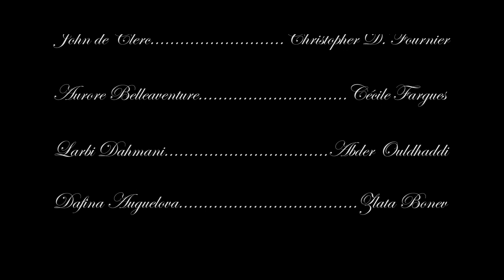Teaser I - Mon p'tit 75 la série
Mon p'tit 75 , une série produite et réalisée part Nicolas de Lavergne ,
d'après une idée originale de Jean-Charles Baudot et Nicolas de Lavergne .
Asistante de production : Maud Clavier .

Scénarii et dialogues de Nicolas de Lavergne .

Image : Philippe Lorieau , Haja Leca .
Son : Jean-Charles Baudot , Stanislas Koiransky .
Script : Cécillia Delaunay Bettinelli , Yannick Wallon .

HMC :
Flo Perancis , Gwenaëlle Bédouet , Antoinette Mayembo , Anne de lavergne , Jasmine Lorieau , Abder Ouldhaddi , Cécillia Delaunay Bettinelli , Yannick Wallon , Nicolas de Lavergne , Inès Anane Zemrak .

Remerciement pour les "Costumes Sommiers Paris" , "Odile , Rose et Anne de Lavaissière de Lavergne" pour les décors .

Photographe de plateaux : Haja Leca , Nicolas de Lavergne .

Bande originale :
au chant : Armelle Dumoulin , Fred Tolfey ,
à l'accordéon : Christian Paccoud
Et pour "black spider" une collaboration avec le groupe "Soma Age" .

Actorat :
Mélina Zauber est Charlotte de Lavaissière , Zlata Bonev est Dafina Anguelova , Joy Picodot est Alphonsine Manoury , Cécile Fargues est Aurore Belleaventure , Marine Toulet est Céline Lesage , Anouchka Csernakova est Odile de Lavaissière , Inès Anane Zemrak est Inès Quatrebarbe , Evelyne Coton est Marie-Elisabeth Sangé , Amira Hadzic est Amira Omerovic .

Et avec ,
Nicolas de Lavergne comédien est Charles de Lavaissière , Yannick Wallon est Edouard Lebel , David Azoulay est Pierre Abril , Philippe Clavier est Alexandre De Thonine , Jean Marie Narainen Bis est Théodore Sangé , Christopher D. Fournier est John DeCleck, Abder Ouldhaddi est Larbi Dahmani , Andrew Morgan est Andrew Byron , Armando Estima est Armando Bilhão et l'aimable participation de Julien Morel en soldat mort :)

Montage / étalonnage / mixage : Haja Leca , Philippe Loieau , Jean-Charles Baudot .

Et encore merci , à André l'Oncle pour les matériels généreusement mis à notre disposition , à Jean Pierre Verney pour le temps dédier à nous faire découvrir le musée de Meaux et pour l'interview qu'il nous a accordé , à Claude Vittiglio de TV5 Monde , Aurélie Taguet de France Télévision , Gregory Bywalski de AB Production , Chadi Romanos de Radio France , Rabuteau  d'Arte France pour leurs implications .

à vous tous , non pas mille mais bien cinq milles mercis .